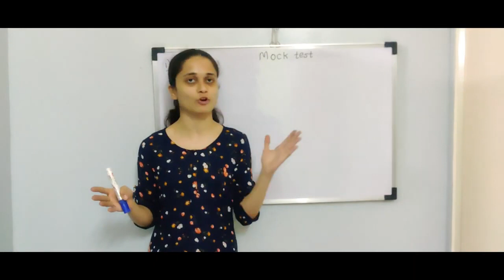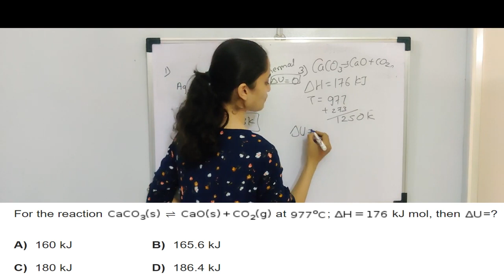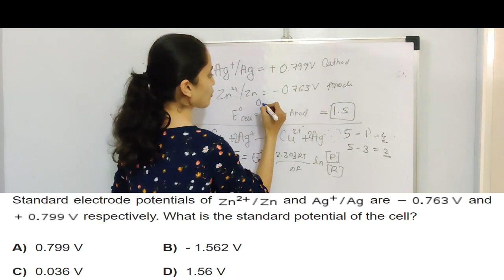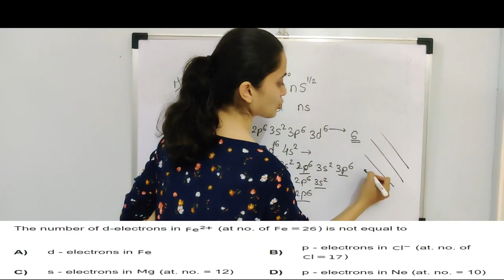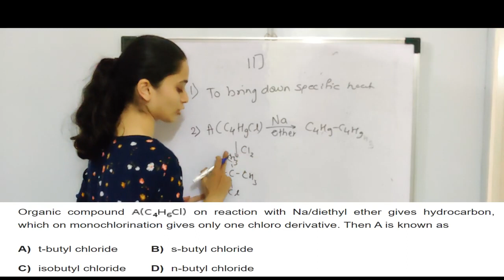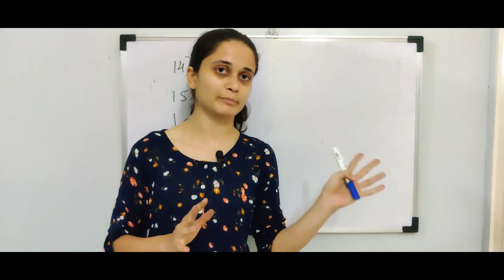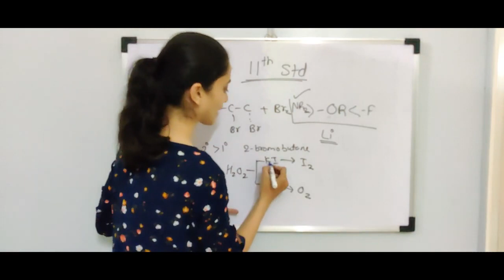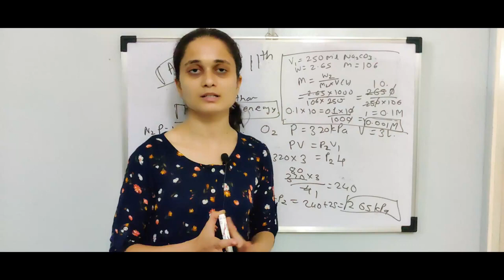MOCK TEST 1 | CHEMISTRY SOLUTIONS | MHTCET 2020